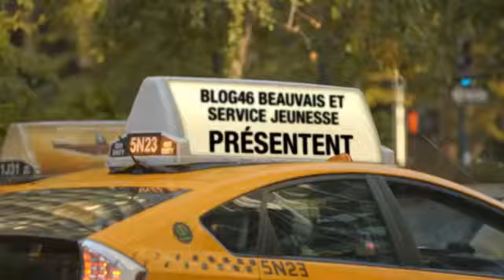Génerique court 31"" New York fête de la Jeunesse Beauvais 2014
générique court 31"" newyork fdlj 2014, rendez-vosu le samedi 5 juillet dès 14h